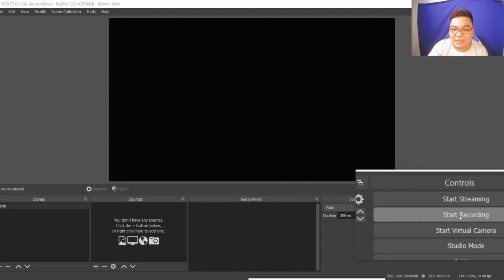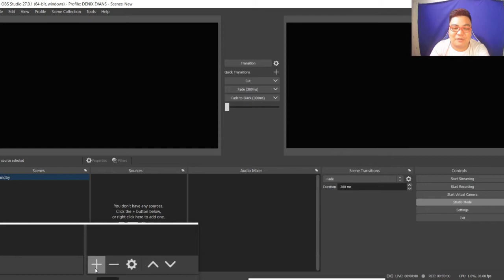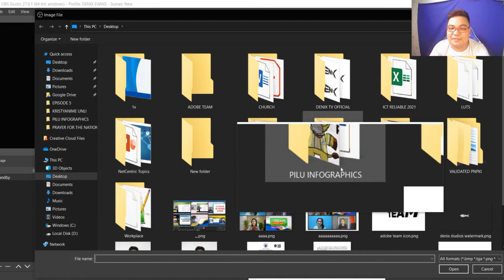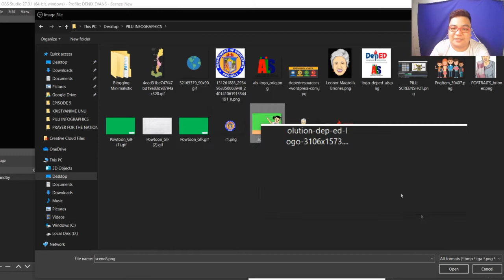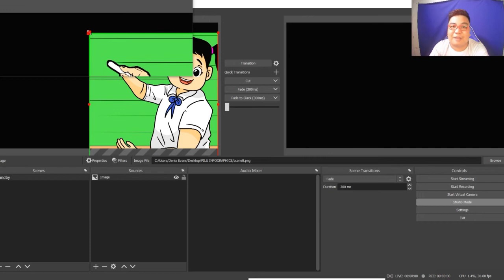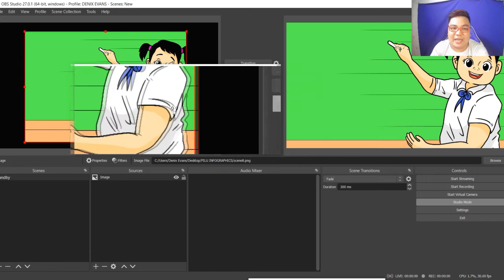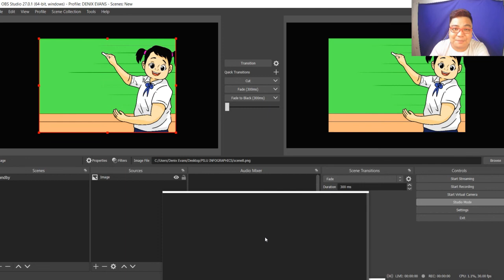Anong gamit ni STUDIO MODE? (OBS Tutorial for Beginners!) - TAGALOG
OBS Tutorial for Beginners!  (Anong gamit ni STUDIO MODE?)

Wazzup! Heto ang mabilisang tutorial natin kung paano iset-up ang bagong install na OBS. Kung wala ka pa nito, download mo na rito: